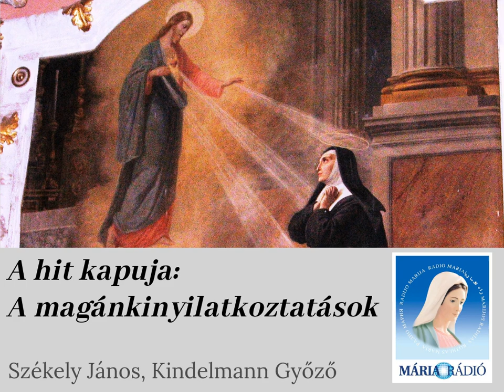A hit kapuja: A magánkinyilatkoztatások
Székely János és Kindelmann Győző műsora. Téma: a magánkinyilatkoztatások.